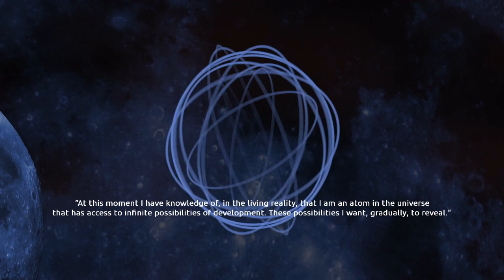Why is Hilma Confusing the Art World? || Hilma af Klint 🇸🇪 Mikono Art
Hilma af Klint’s (Sweden 1862 –1944) groundbreaking images were created in the early years of the 20th century – before the dawn of abstract art in Russia and Europe and nearly a decade before the official pioneers of abstraction. And even today, the art world is somewhat confused on how to view Hilma’s visionary art.

We would really love to be able to allocate more time to representing and promoting female artists on Mikono Art.

Greatly appreciated!

We are no art experts! We are just genuinely interested in female artists and painters around the world. Do you have a favourite female painter you want us to cover?

Media sources:
Moderna Museet, Stockholm, Sweden, is a state museum for modern and contemporary art